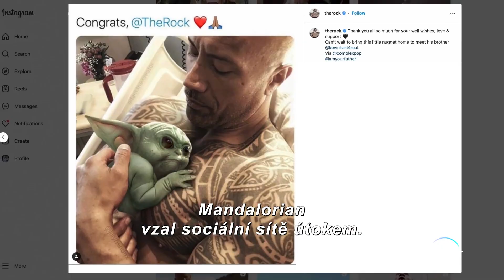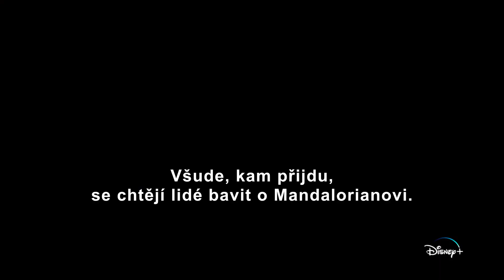Mandalorian - 3. řada | Fenomén | Disney+ 2023 (česky)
Pedro Pascal, John Favreau, Dave Filoni, Grogu... ✨ Konečně je to tady. ✨
Novou řadu seriálu Mandalorian streamujte od 1. března na Disney+.

(c)Disney